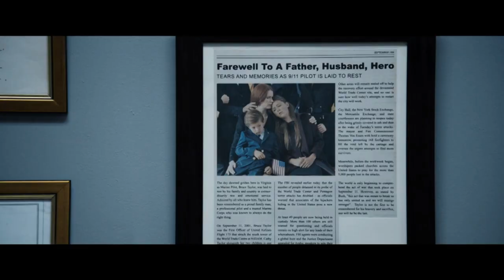THE MAURITANIAN Official Trailer (2021) Benedict Cumberbatch, Thriller Movie HD